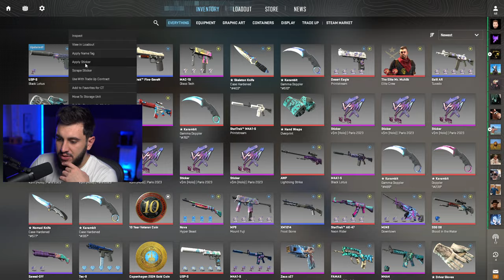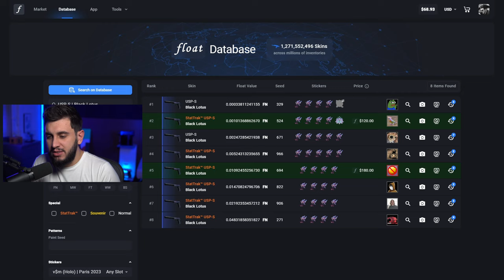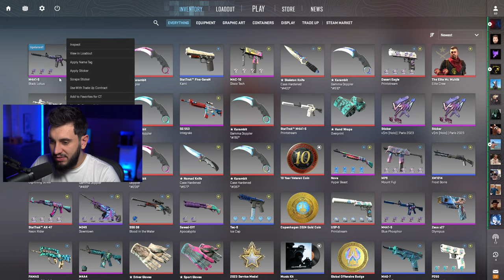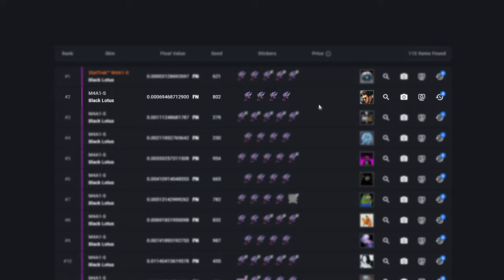Eu Descobri o Craft MAIS INCRÍVEL do CS2 e Criei As Skins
Encontrei um dos melhores crafts do CS2